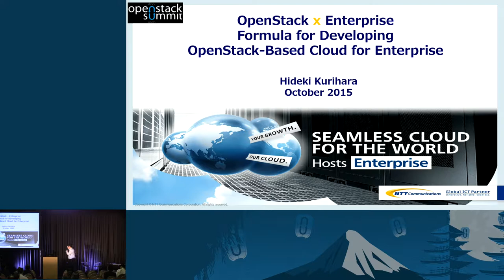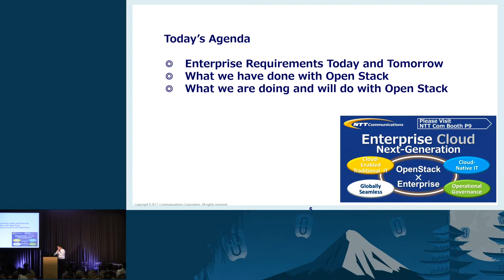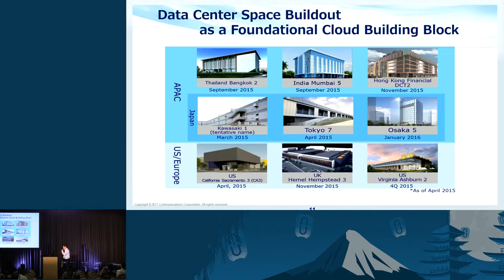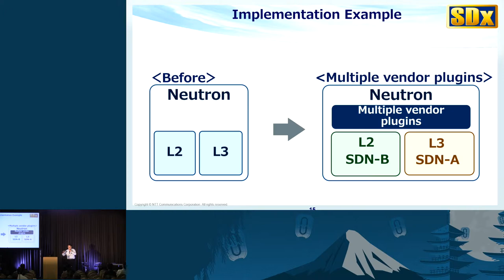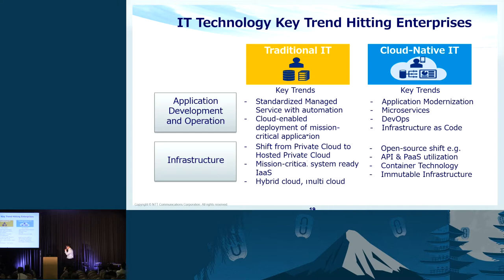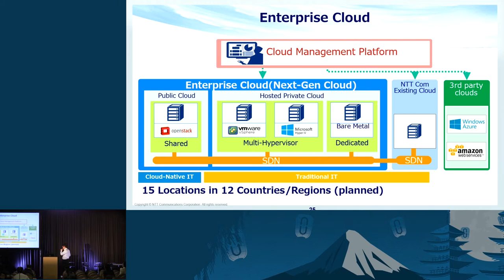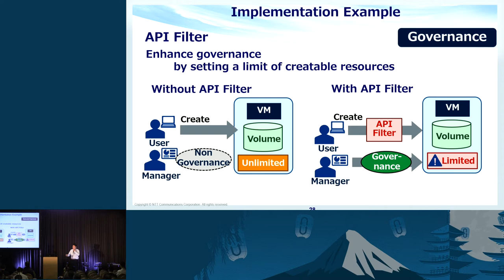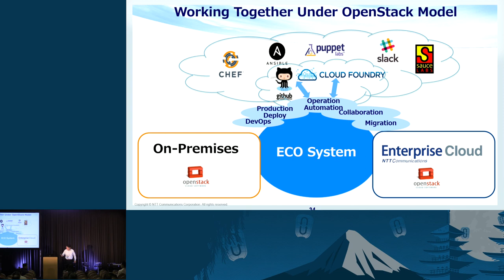NTT Communications - OpenStack x Enterprise: Formula for Developing OpenStack-Based Cloud for Enterp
Introducing:

&minus; The service concept of NTT Com OpenStack-Based "Next-Generation Cloud Platforms" for Enterprise.
&minus; Our approaches on DevOps structure, building ecosystem, and technology development, deriving from vast experiences providing open source based Cloud.